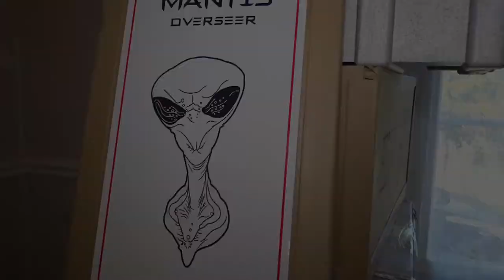Elite Creatures Collectible Mantis Overseer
Nouveau buste E.C.C. de la gamme Alien en review, voici Mantis Overseer.

New E.C.C. from the Alien range in review, here is Mantis Overseer.